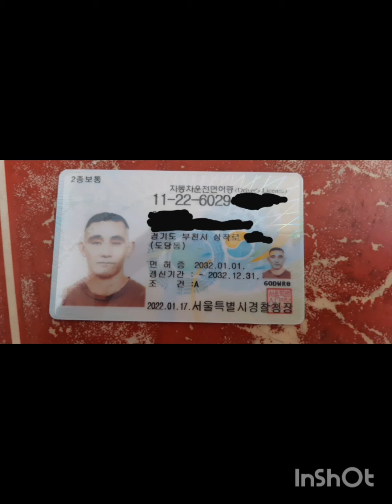범죄도시.마동석.남궁민.최신영화.인기드라마.인기가요.꼰대희.히밥.쯔양.아나운서.기상캐스터.걸그룹.노출사고.움짤.스포츠.무술.군사.특수부대.쿠팡SNL코리아.넷플릭스.반려견.반려동물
~ ● 나의 유튜브 채널 . 매일 매우 바쁜사람 My YouTube channel. a busy person who works every day 私のユーチューブチャンネル。毎日仕事をして忙しい人 我的油管频道。每天工作繁忙的人